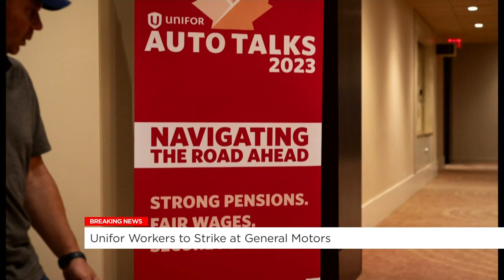UNIFOR workers to strike at GM | Your Morning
Talks between the labour union and General Motors have fallen apart. What demands are autoworkers asking to be met?